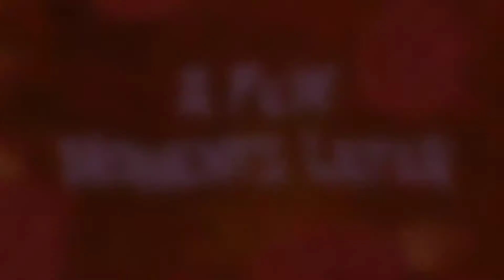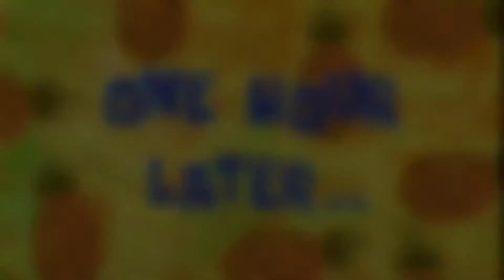Aaj Hum Apne Gao Wapas Jaynge😁✌ | Desi NAP Vlogging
THANKYOU

golden retriever
8 week old golden retriever
8 week old golden retriever puppy
golden retriever training
new puppy vlog
We Brought Golden Retriever Puppy Home First Time
His First Day! 8 WEEKS OLD
Golden Retriever Puppy Home First Time golden retriever puppies funny
golden retriever puppies attack
golden retriever puppy surprise
meet our new puppy vlog
getting our new puppy vlog
bringing home a new puppy vlog

today vlogs, today vloggers, today vlog of sourav joshi, today vlog of khushi punjaban, today vlogs in kannada, today vlog of flying beast, today vlogs malayalam, today vlogs in tamil, today vlog of pal family, today vlog of jyoti youtuber